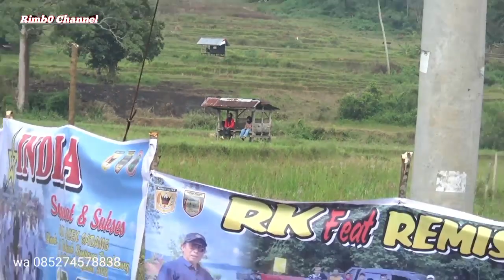Gunting pita buru alek anak nagari taluak simpang bundung, 87 lintau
buru alek simpang bundung